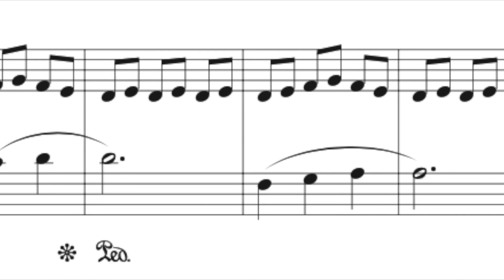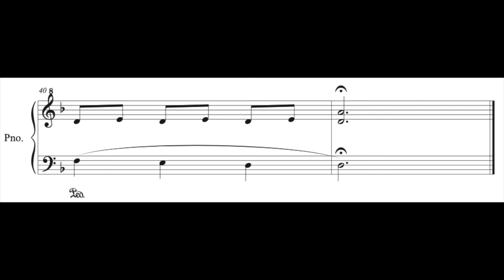Jon F. Howe - Winter Bells for Solo Piano (Score Video) | Scoretober 2020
Written for Scoretober 2020. Day 25 Prompt: Compose a piece based on/inspired by the Dies Irae.

This was a fun one, unlike the last piece I used the Dies Irae in, I wanted to subvert its usually dark tone. I instead broke up the melody by having it alternate between the high and low registers of the piano while also periodically altering some of the notes to fit the harmony. The end result was something that reminded me of church bells ringing in the winter. Enjoy!

All audio is generated through Finale's Garritan Instruments.